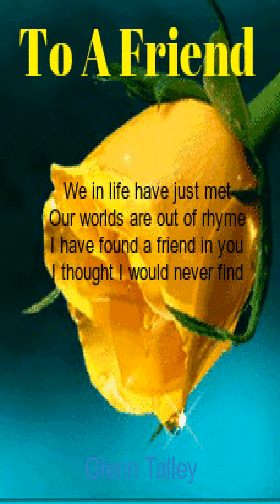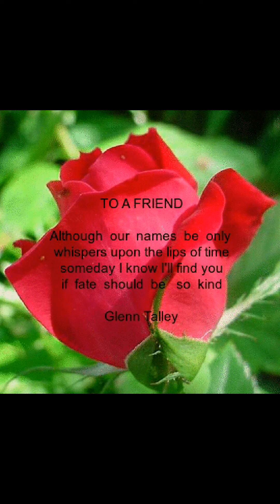Glenn Talley ~ TO A FRIEND ~ music, guitar: Glenn Talley. Lead guitar: Matthew Burns